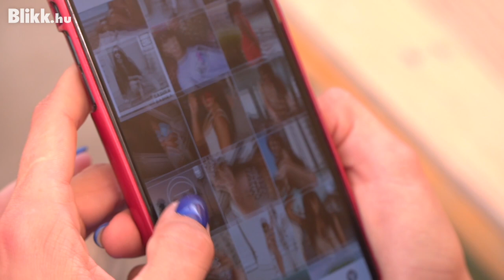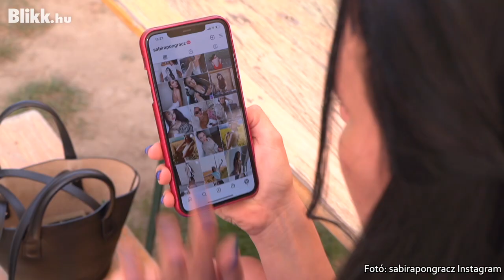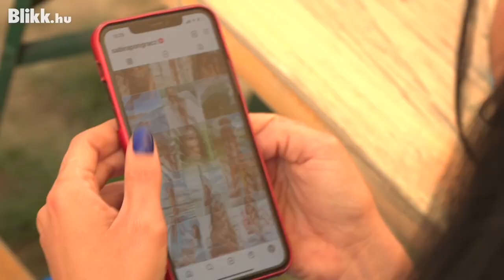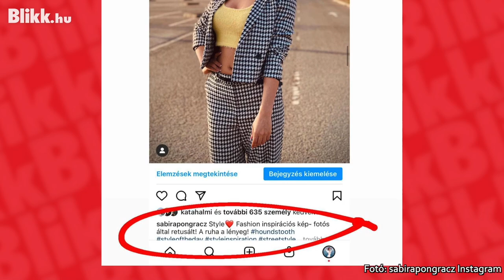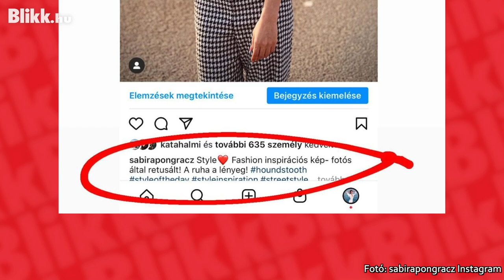Könnyek között vallotta be Pongrácz Sabira: tényleg retusálja a képeit a Survivor-sztár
Gyűlölet cunami -talán így lehetne jellemezni azt a kommentáradatot, amely Pongrácz Sabira, a Survivor játékosának oldalaira áramlott az elmúlt napokban. Azzal támadták be, hogy teljesen máshogy néz ki az egzotikus szigeten smink nélkül, mint az Instagramra feltöltött képein. A legtöbben azt vetik szemére, hogy retusálja ezeket. Sabira több médiumnak tagadta a vádakat, a Blikknek adott interjúban viszont könnyek között vallotta be, tényleg digitálisan módosítja képei egy részét. Sabirával készült interjúnk a fenti lejátszóra kattintva indul! Készítette: Marczali László